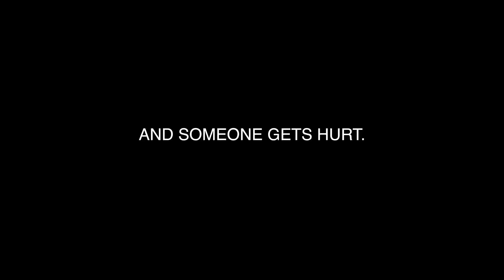Episode 4 - Trainer (Morgan) vs Halloween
Morgan has had it with this Halloween and everyone eating candy. Morgan unleashes her inner spartan as she gets us motivated to put the candy down and get back to business.